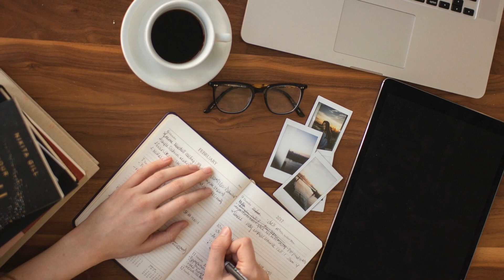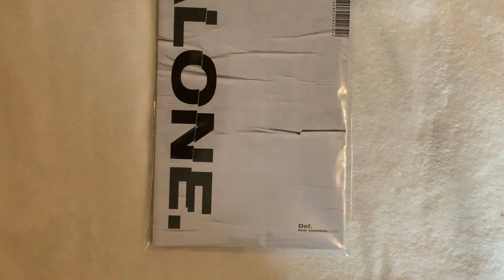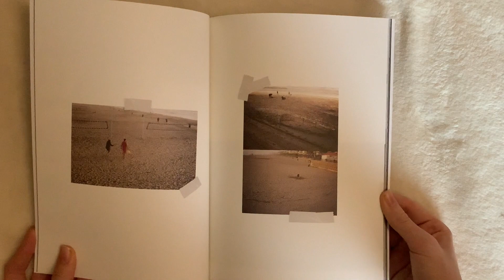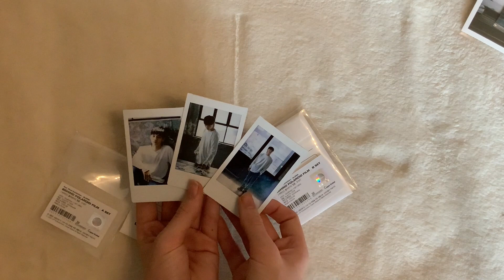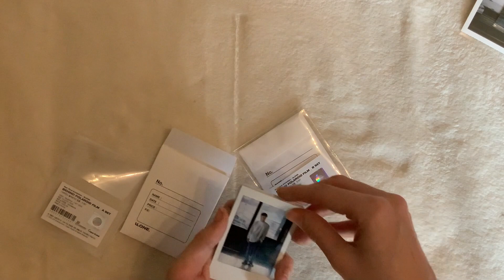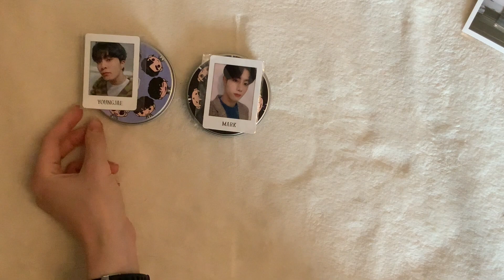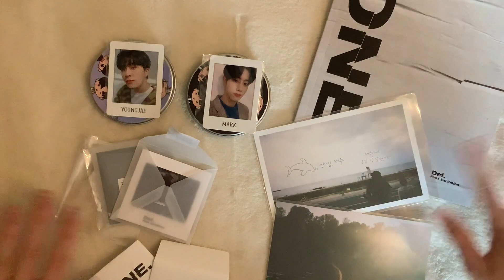~ Def. 1st Exhibition Alone merch ~ unboxing~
Hey everyone,

today I will be going trough the Alone merch I managed to buy. I was supposed to be in Korea when Jb was Holding the exhibition, but sadly with Covid the trip had to be postponed. I still just had to get the merch as it was absolut beautiful and JB and Got7 just mean a Lot to me. I Hope you like this inboxing and See you again on my channel soon!